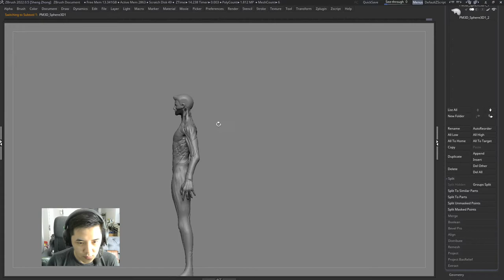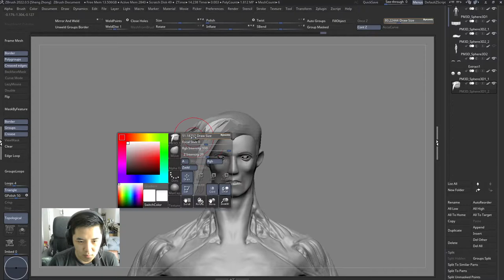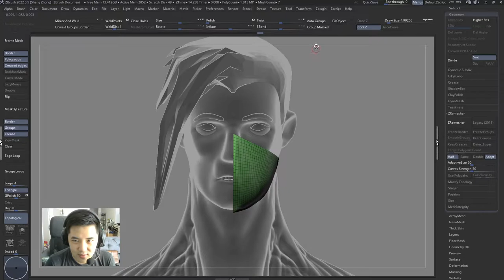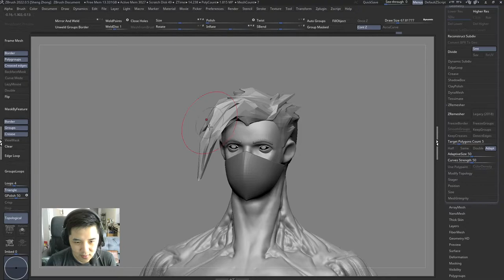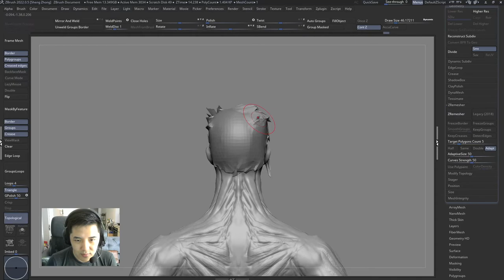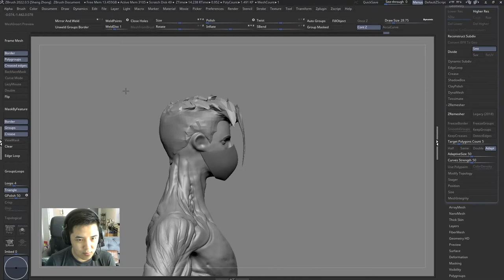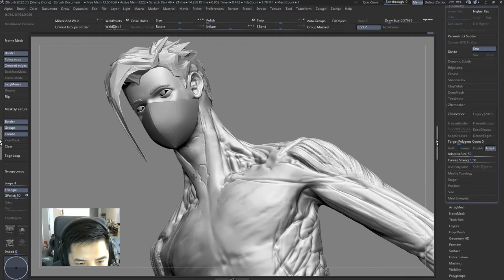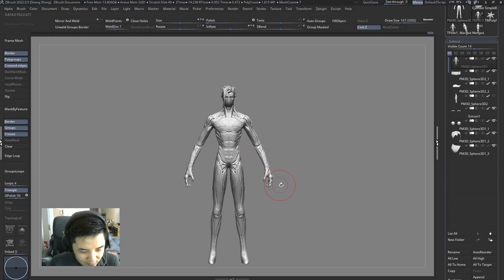Cyberpunk Corpo Assassin #2